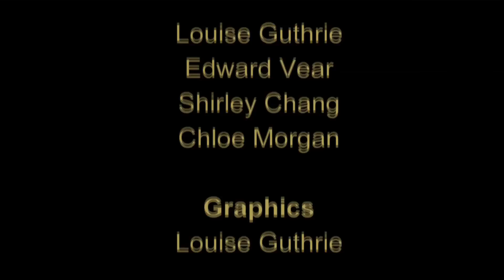The New Puritans: How the religion of social justice captured the western world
In this excellent discussion, filmed by WORLDwrite volunteers at the Battle of Ideas festival in October 2022, Andrew Doyle introduces us to his insightful new book and discusses it with Professor Frank Furedi.

The Puritans of the seventeenth century sought to refashion society in accordance with their own beliefs, but they were deep thinkers who were aware of their own fallibility. In The New Puritans: how the religion of social justice captured the Western world, Andrew Doyle examines the underlying belief-systems of this ideology. How has it risen so rapidly to dominate all major political, cultural and corporate institutions? Do we need a better understanding of where these new puritans came from and what they hope to achieve? Can we – as Doyle urges – develop a spirit of optimism in making the case for the reinstatement of liberal values?

Speakers:
Andrew Doyle -presenter, Free Speech Nation, GB News; writer and comedian; author, The New Puritans: how the religion of social justice captured the Western world and Free Speech and Why It Matters
Professor Frank Furedi - sociologist and social commentator; author, The Road to Ukraine: how the West lost its way and 100 Years of Identity Crisis: culture war over socialisation

Help the charity WORLDwrite film further vital debates by hitting the THANKS button on YouTube or donate to the charity's latest project via our JustGiving Thank you.